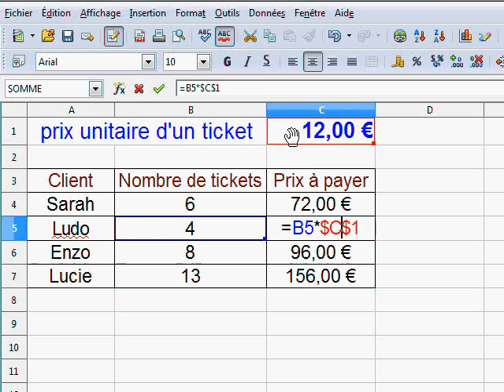07 Utiliser une référence absolue symbole $